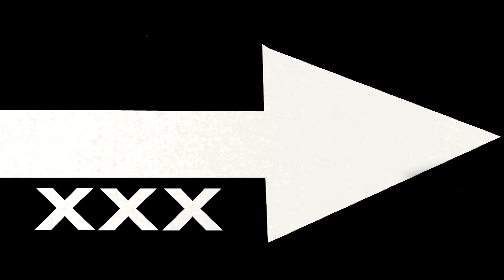T Riley vs Swav - Hosted By Da Hulk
This was a Classic battle between 2 heavy weights from the southern Battle Rap Movement. T Riley (New Orleans) vs Swav (Houston). Watch it and give us you feed back on this clash of styles fire battle!!!